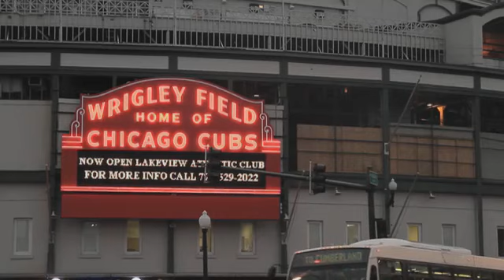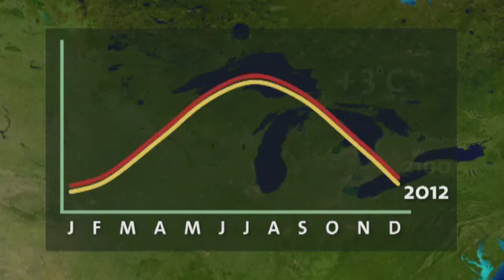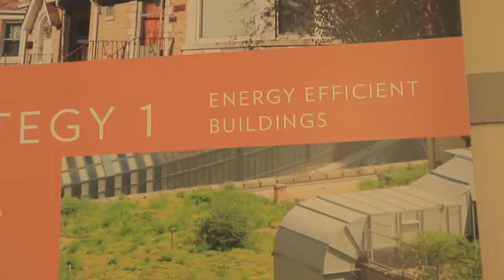Chicago (English File pre-intermediate short film)